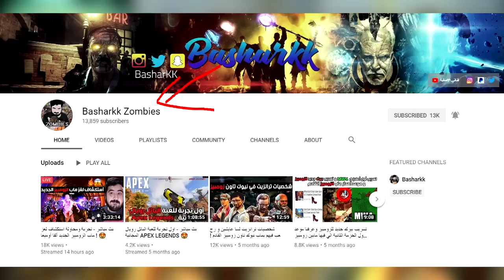شرح تركيب جميع أسلحة الريقن مارك 2 والدرع والتطوير والألي في ماب الزومبيز ألفا اوميقا بلاك أوبس 4!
1:10 التطوير
3:12 الدرع
4:33 التليبوتر
5:46 قاعدة بناء الريقن مارك 2
7:11 أول خطوة لتركيب أسلحة الريقن مارك 2
9:06 الريقن مارك 2 الأصفر
11:53الريقن مارك 2 الوردي
13:08 الريقن مارك 2 البرتقالي
14:52 الريقن مارك 2 الأزرق
16:10 الرجل الألي أدم